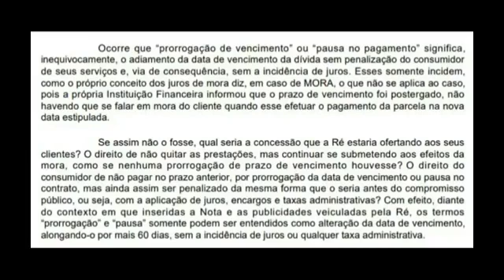Prova propaganda enganosa pausa parcelas caixa econômica Federal